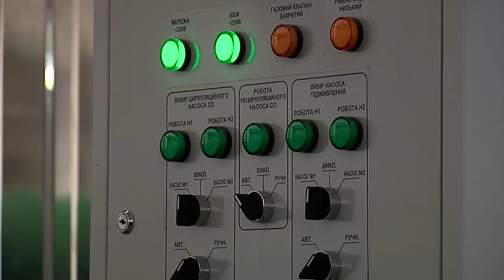140722 Зима не за горами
Чернівецькі комунальники розпочали підготовку до зимового сезону ще 1 квітня, проте нині готові менше, ніж на половину.